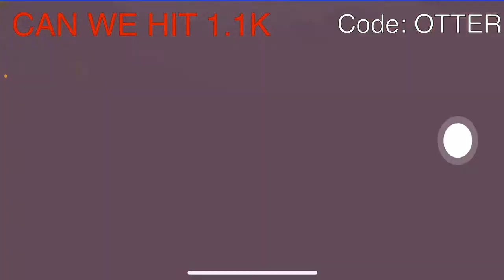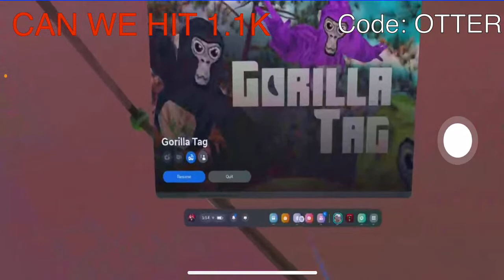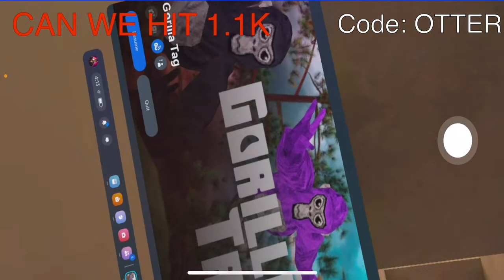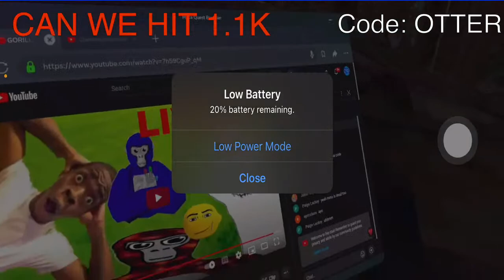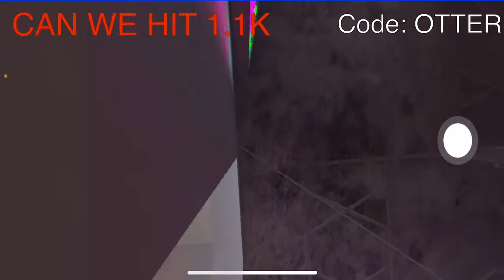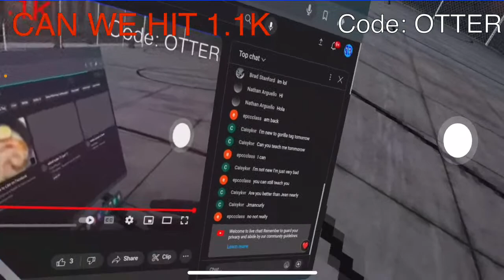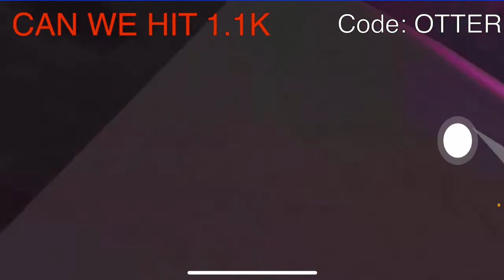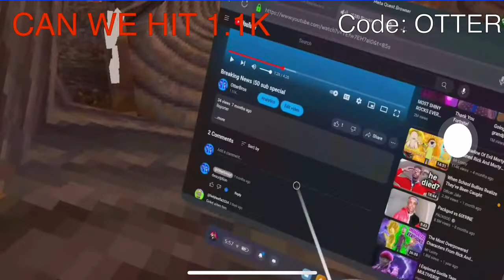🔴 GORILLA TAG LIVE ROAD TO 1.1K🔴